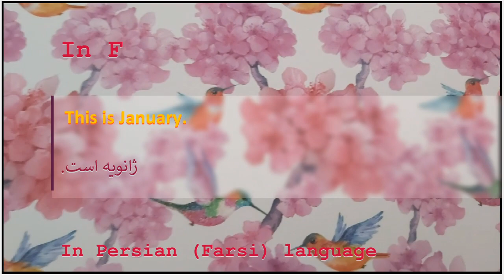The meaning of This is January in Persian or Farsi ژانویه است